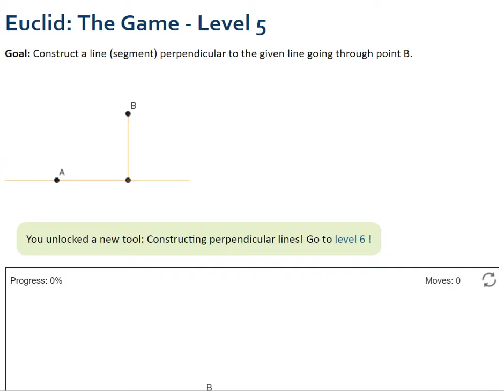Euclides Nivel 5